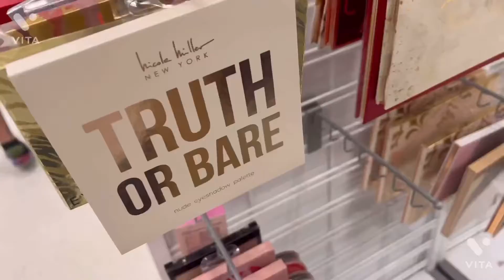Shopping Day | Movie Night